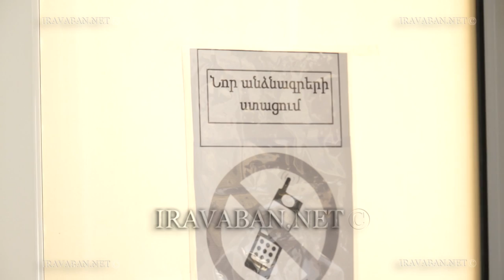Մաշտոցի անձնագրային բաժանմունքում մեծ թվով հերթեր են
Ոստիկանության անձնագրային և վիզաների վարչության Մաշտոցի անձնագրային բաժանմունքում մեծ թվով հերթեր կան: Նրանցից շատերն արդեն մի քանի օր շարունակ չեն կարողանում ձեռք բերել կենսաչափական անձնագրեր և նույնականացման քարտեր: